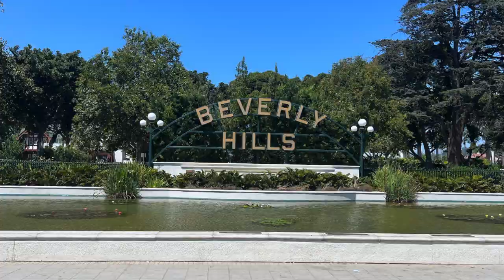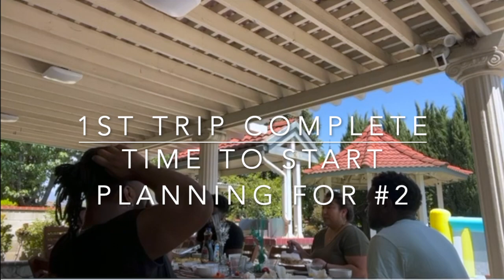How to make the best out of a 3-day trip to California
What I can tell you is that 3 days in California with your best cousins is not enough time.  Tune in to see how we made our first cousin's trip fun and worth it in 3 days.

                                   OR

~7$ for individual glasses and 18$ for 3 bundle package.